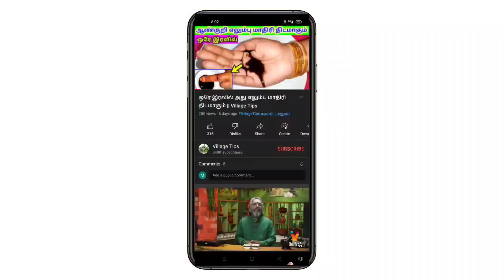ரொம்ப சீக்கிரமாகவே நல்ல பலன் கிடைக்கும் || Village Tips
நெருஞ்சி முள் பல மருத்துவ குணங்களை உள்ளடக்கியுள்ளது. கட்டாயம் பயன்படுத்துங்கள்.